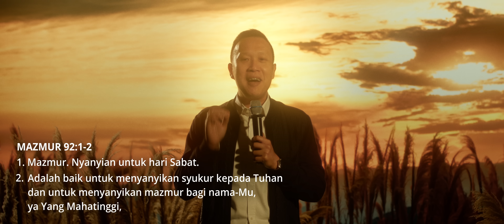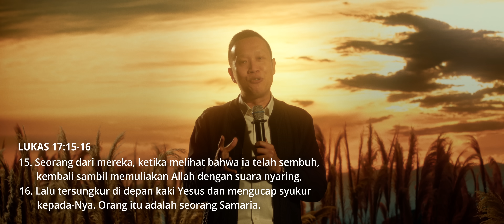KebaikanMu Tuhan (Goodness of God) - Sudirman Worship | Special Message by Ps. Daniel AS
Sepanjang Tahun 2021, memang tidak mudah kami lalui, bahkan ada perkara yang kami tidak bisa ungkapkan dengan siapapun, kami mengingat Firman Tuhan dalam Roma 4:18, “Sebab sekalipun tidak ada dasar untuk berharap, namun Abraham berharap juga dan percaya”.
Atas dasar Firman Tuhan ini, walaupun persoalan, pergumulan, seperti badai melewati “api”, kami percaya Tuhan pasti bekerja dalam kehidupan kami dan BENAR, setiap kami mengingat dan memperkatakan kebaikan Tuhan serta mengucap syukur apa yg sedang kami alami, walaupun tidak mudah, Firman Tuhan tidak pernah gagal (Roma 9:6a), Tuhan Yesus baik, Tuhan Yesus baik - Ps. Lim Lim

KebaikanMu Tuhan (Goodness of God), Bahasa Indonesia translation has been approved by CopyCare Asia and Bethel Music License to be the Official Bahasa Indonesia Translation

► Lyrics :
Ku cinta Kau
Rahmat Mu nyata bagiku
Hidupku
Di dalam tanganMu
Sejak pagi ku terbangun
Sampai ku terbaring
Kunyanyi kebaikanMu Tuhan

SuaraMu
Tuntunku lewati api
Dalam gelap
Kau ada bagiku
Ku tau sungguh Kau Bapaku
Dan sahabatku
Kusaksikan kebaikanMu Tuhan

Sepanjang hidupku Kau setia
Sepanjang hidupku Kau sangat baik
Nafasku memuliakanMu
Kunyanyi kebaikanMu Tuhan

KebaikanMu Tuhan
Berkati hidupku
KebaikanMu Tuhan
Sertai langkahku
Aku berserah datang menyembah
Hidupku bagiMu
KebaikanMu Tuhan
Berkati hidupku

► Credits :
Comporsed by Jenn Johnson, Jason Ingram, Ben Fielding, Ed Cash, Brian Johnson
Produced and Arranged by Ryan Hadiutomo
Translated by Noel Risakotta and Ryan Hadiutomo
Singer: Noel Risakotta
Piano & Strings : Ryan Hadiutomo
Bass: Tobby Putra
Nylon Guitar: Ridar Panggabean
Steel Guitar: Edo Abraham
Backing Vocals: Viona Paays
Vocal directed by Belanegara Abimanyu at PassionVibe Studio
Mixing by Eko Sulistyo @studionyaekos
Mastering by Dimas Pradipta at Sum It! Studio

Video Production House: Kata:Warna Pictures
Directed, Cut and Graded by Diaz Hernawan
Shot by Akbar Saputra
Lighting Designer: Din Imaniarti
Art Director: Yudhi D Art C.O.D.E
Art Team: Langlang, Able, Marno, Landung, Agus Kebo, Hendri Tegal and Didik